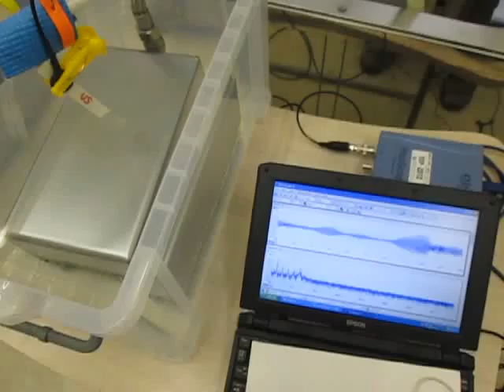音響流に関する応用実験 ultrasonic-labo